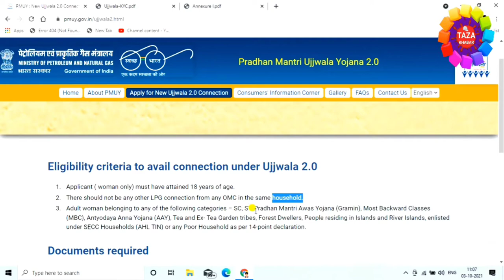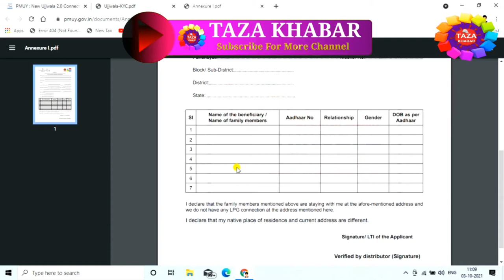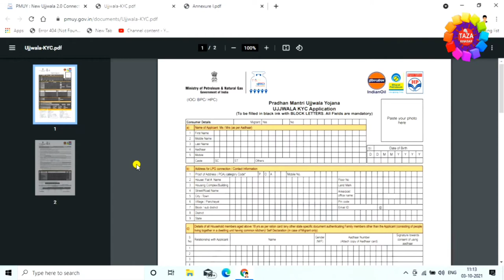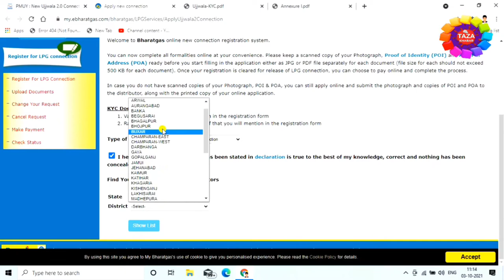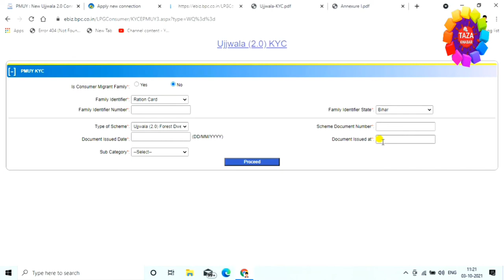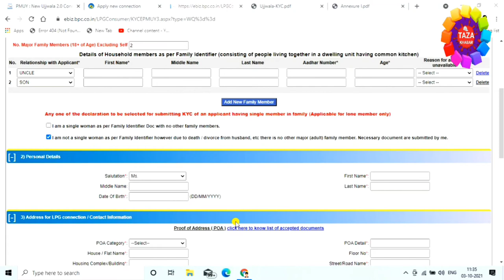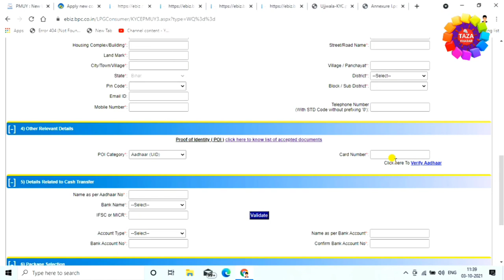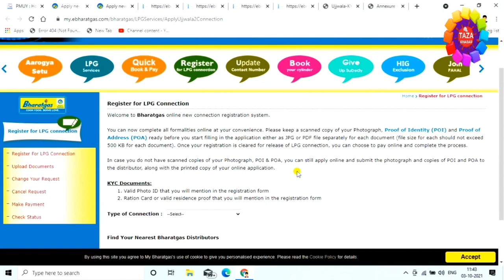Ujjwala Yojana 2.0 Online Apply 2021 🪔 pradhanmantri ujjwala yojana from kaise bhare 📝 Full Guide 🔥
Pradhan Mantri Ujjwala Yojana 2.0 scheme launch ho gya hai jisme poor family free me new gas connection le sakte hai filled cylinder aur stove ke sath. is video me pm ujjwala yojana 2.0 eligibility documents aur online apply karne ka process dikhaya gya hai

Eligibility Criteria for Pradhan Mantri Ujjwala Yojana 2.0

Adult women belonging to any of the following categories.
*SC Households
*ST Households
*Pradhan Mantri Awas Yojana (Gramin)
Most Backward Classes
* Antyodaya Anna Yojana (AAY)
*Tea and Ex- Tea Garden tribes
*Forest Dwellers
*People residing in Island and River Islands
*SECC Household (AHL TIN0
*Poor Household as per 14-point declaration
*Application must have attained 18 years of age.
*There should not be any other LPG connection in the some household

Documents Required for pm ujjwala yojana 2.0

1). Know Your Customer(KYC)
2). Ration Card issue by the State from which application is being made/other State Govt. document certifying family composition/ Self-Declaration as per Annexure 1 (for migrant application)
3). Aadhar of beneficiary and adult family members appearing in document at Sl. 2
4). Proof af Address - Aadhar will be taken as verify and proof af Address if the connection is required in the name
5). Bank Account Number and IFSC

pradhanmantri ujjwala yojana kya hai, pm ujjwala yojana 2.0 onine apply, free gas connection online apply. ye sab is video me dekhiye

tags for reference : ujjwala yojana online apply 2021,ujjwala yojana apply online,pradhan mantri ujjwala yojana,pm ujjwala yojana apply online,ujjwala yojana 2021 free gas cylinder,ujjwala yojana 2.0,free gas connection online apply 2021,pmuy 2.0 apply online,pmuy from fill up,pmuy online apply,ujjwala yojana from kaise bhare,ujjwala yojana from download,ujjwala yojana from fill up,free gas cylinder apply online,free gas cylinder,zoom,taza khabar,taza kbr,engineer raza,engineerraza,raza,प्रधानमंत्री उज्ज्वला योजना,प्रधानमंत्री उज्ज्वला योजना 2021,उज्ज्वला योजना 2021,ujjwala yojana registration,pradhanmantri ujjwala yojana kaise apply kiya jata hai,kya tarika hai ujjwala yojana apply karne ka,kaise ujjwala yojana apply kare mobile se,kya tarika hai ujjwala yojana apply karne ka 2021 me,kaise apply kare ujjwala yojana 2.0,kaise apply kiya jata hai ujjwala yojana 2.0,laptop se kaise apply kare ujjwala yojana 2021,ujjwala yojana,raza

Engineer raza